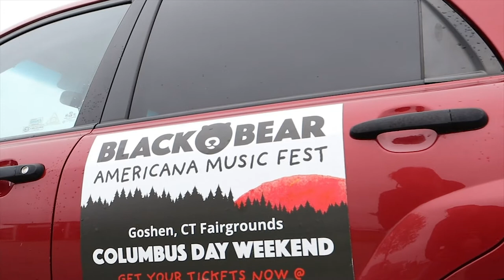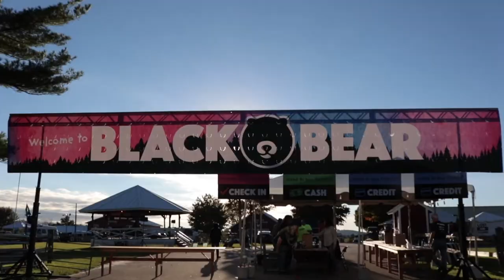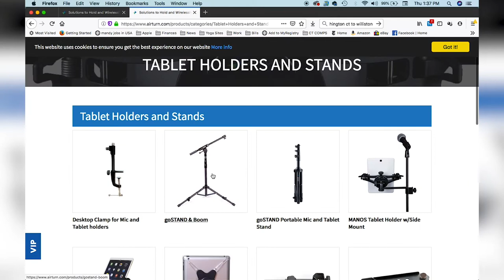How To Film A Live Concert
I thought I'd lay out a few simple tips for capturing live concert footage of your next band.

My VLOG & Streaming camera
The VLOG Lens
The ALL PURPOSE lens
My OTHER lens
My OTHER podcast mic
Create ‘n Cast Bundle from SHURE & Focusrite
The camera CAGE I use
My DESKTOP mixer
My AUDIO interface
BEST FIELD recorder
My FAVORITE mic stands